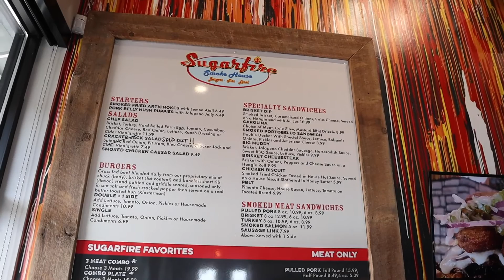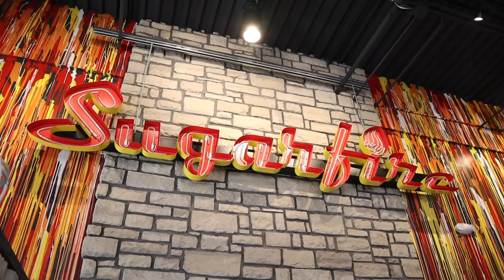Sugarfire Smokehouse BBQ Entry Sequence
A promotional Video for Sugarfire! This was shot pre Covid when they were open.